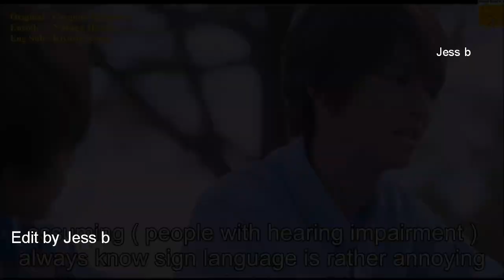[BL] Taiichi x Sugihara - Skinny Love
This is one of my favourite Japanese bl Movie .. Come check this video out you just might get a new BL Movie to watch . It is such a good , heart warming and well written bl movie, if you haven't checked it out yet, you should!

 ** 🚩 DO NOT RE UPLOAD My Edit Jess b 🚩 **

 Movie: Hidamari ga Kikoeru ( 2017 )
 Couple: Taiichi x Sugihara

About: Sugihara Kohei is a college student who has distanced himself from others unconsciously because he is hard of hearing and it keeps causing one misunderstanding after another. One day, his classmate Taiichi stumbles into him and notices his delicious bento. Kohei gives Taiichi part of his lunch, to Taiichi's delight, but leaves without saying a word to Taiichi. Taiichi only later finds out from others that Kohei is hard of hearing. Taiichi makes Kohei a deal. If Taiichi writes up Kohei’s notes for him in class, he can have part of Kohei’s bento everyday. Taiichi has a bright personality to the point of foolishness, and he tells Kohei, "It's not your fault that you can't hear!" Those words save Kohei, and he begins to change. Taiichi and Kohei begin a relationship that's more than friends, but less than lovers.